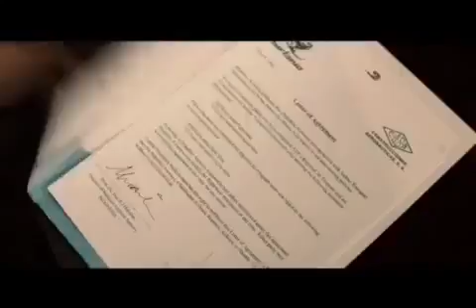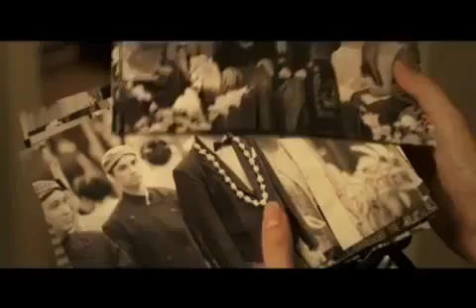Habibie & Ainun Trailer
Habibie & Ainun
Genre : Drama
Produser : Manoj Punjabi
Sutradara : Hanung Bramantyo, Faozan Rizal
Perusahaan film : MD Entertainment
Cast : Bunga Citra Lestari, Reza Rahardian, Bayu Oktara, Henky Solaiman, Ratna Riantiarno, Mike Lucock, Tio Pakusadewo